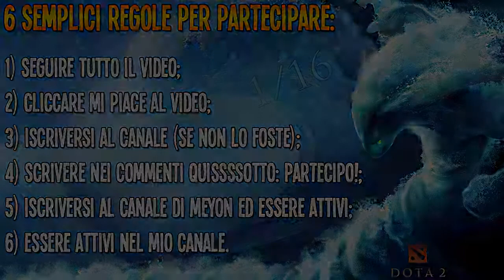1° Giveaway DOTA 2 - 1/16 [CHIUSO]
LEGGI TUTTO!
Le estrazioni saranno fatte tramite random.org e verranno reccate, giovedì uscirà il video con il nome del primo vincitore. L'ultimatum sarà mercoledì alle 23:59
Regole:
1) Seguire tutto il video;
2) Cliccare mi piace al video;
4) Scrivere nei commenti quissotto: Partecipo!
6) Essere attivi nel mio canale.